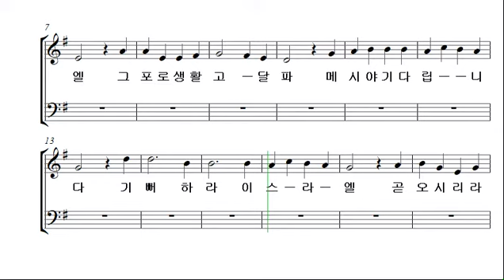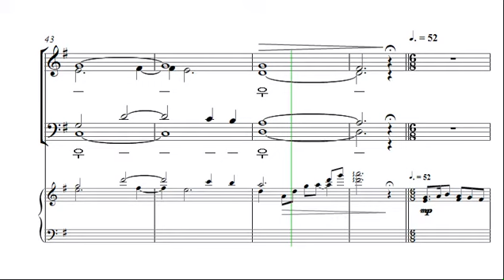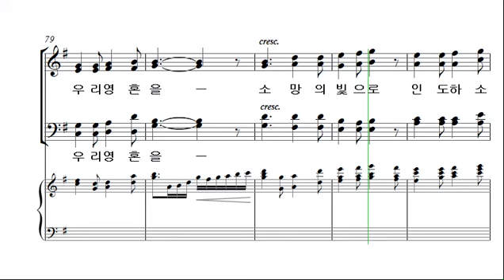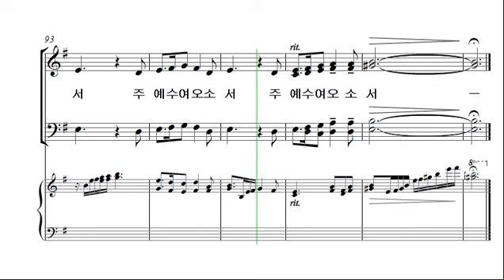[크리스마스의 별] 1. 주 예수여 오소서_알토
코러스센터 파트연습실 '크리스마스의 별'
조성은 작곡

1. 주 예수여 오소서
2. 동방박사 세 사람
3. 크리스마스의 별
4. 크리스마스를 기다려
5. 내가 바로 왕!
6. 너는 안돼
7. 눈을 들어요
8. 영원한 사랑
9. 주 예수 나셨다